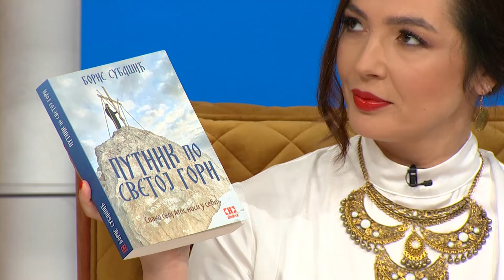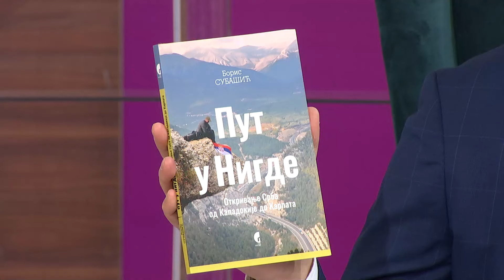Šarenica - Gostovanje Borisa Subašića, novinara i pisca